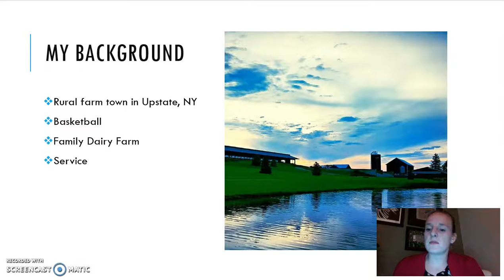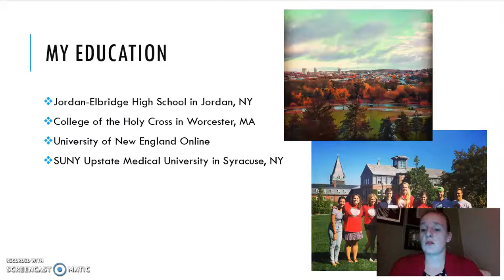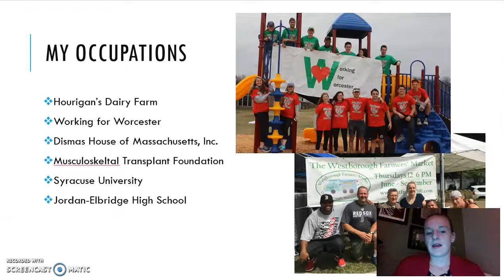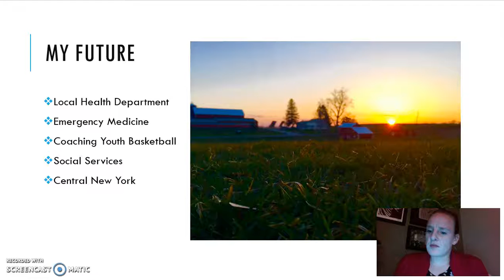Week 1 Introduction GPH 706 @ UNE Online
Week 1 Introduction Video
GPH 706 Public Health Administration